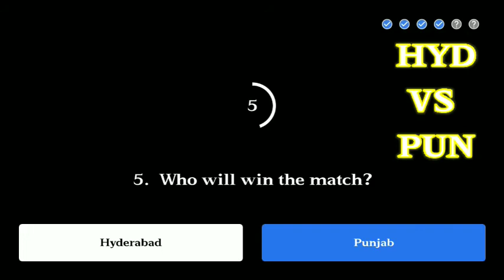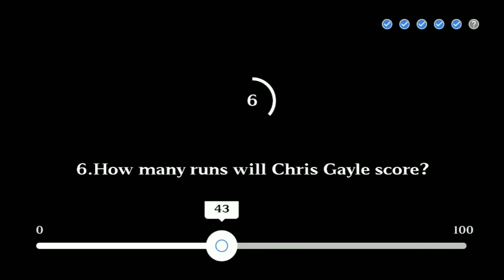Flipkart Power Play Contest Answers | PLWC Predictions | 24 October 2020 | KKR VS DC | KXIP VS SRH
Question 1. Who Will Win This KKR VS DC Match ?

Question 2. How Many 4s Will Shikhar Dhawan Hit In This KKR VS DC Match ?

Question 3. How Many Wickets Will Kolkata Take In This KKR VS DC Match ?

Question 4 Which Team will have the better Opening Partnership in KXIP VS SRH match ?

Question 5. Who Will Win This KXIP VS SRH Match ?

Question 6. How Many Run Will Chris Gayle Score in this KXIP VS SRH match ?

KolKata Vs Punjab
 Delhi Vs Hyderabad

1) Flipkart Daily Trivia Answers – Daily Gems winners also so many Rs.25 voucher winners
2) Flipkart Fake or Not Fake Answers – Daily many are getting RS 1000 and Rs 50 vouchers
3) Flipkart Bid and win Answers – So Many Product winners from this channel you can find proof in community section
4) Flipkart Great India Dance off Answers – Many RS.1000, Rs 100 and Rs 50 Voucher winners
5) Flipkart Kya Bolti Public (Season 3 is coming shortly) – We have produced so many Rs 1 Lakh winners out of which we have uploaded winning proof and Interview of 5 Winners. Other 2 contacted later.
6) Amazon Daily Quiz Answers – Many QUIZ Channel Subscribers are winners who won prizes. You can check Interview with proof and photo of winner.
7) Amazon Special Quiz Answers
8) OYO Daily Quiz Answers
9)  Flipkart Mobile Quiz and other special Quiz Answers
10) Flipkart Power Play Contest Answers

Play Flipkart Video presents Powerplay with Champions and win assured rewards if 3 out of 6 prediction24 October  2020

Go to the Flipkart Game Zone or the Video section on Flipkart app and open Powerplay with Champions. Answer the questions and if all 3 out of 6 answers are correct, win minimum 5 supercoins daily also vouchers upto Rs 1000